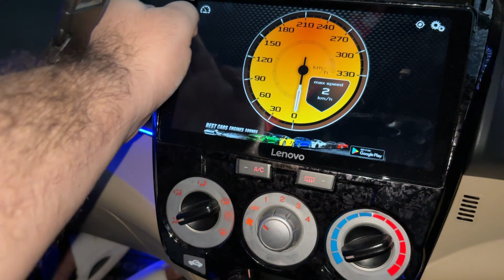Type R Bumper toot gaya | Air suspension leak hogae | Vlog | Mr. FKS